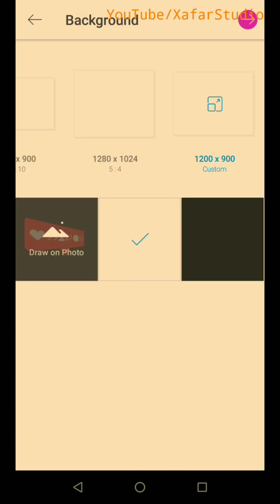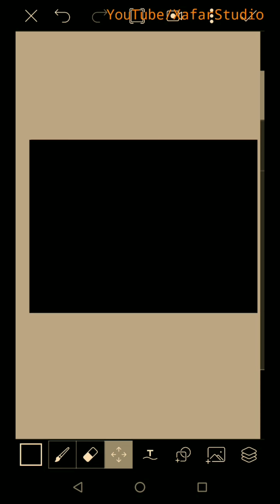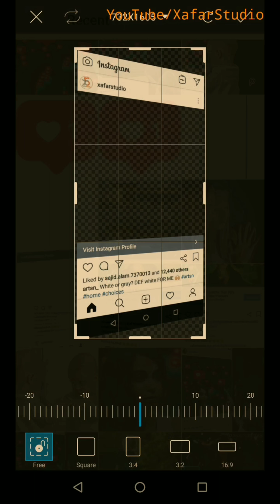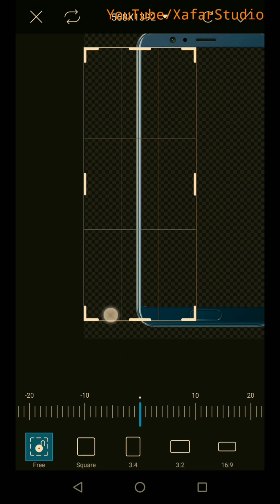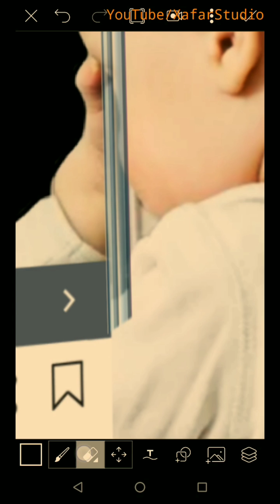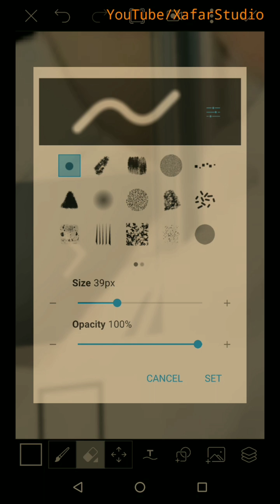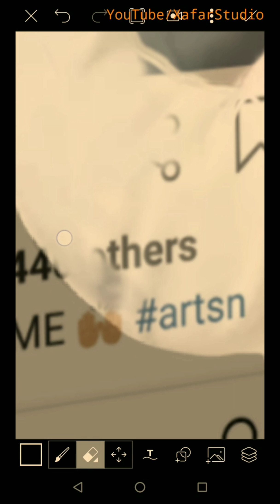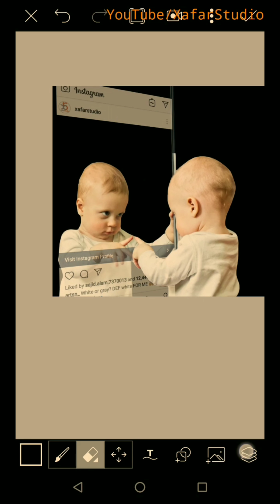Instagram special famous | 3D photo | PicsArt tutorial | Xafar studio 2019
Hello friends I am xafar,
Today I will show you how to make The centre of the galaxy in PicsArt and give motion in Zeotropic app.

Download premium unlock PicsArt

Download premium Zoetropic app

Download image